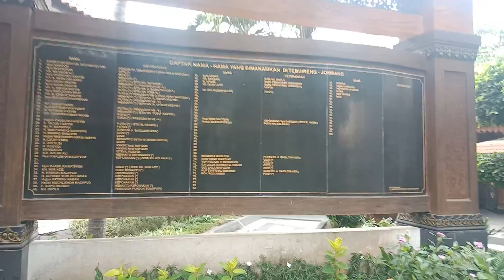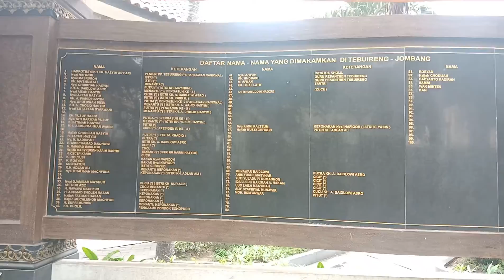Ziarah ke Makam Gusdur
Makam Gusdur berada di lingkungan Ponpes Tebuireng Jombang, Jawa Timur.  Setiap hari,  para penziarah berdatangan.  Mereka berasal dari berbagai daerah Indonesia,  bahkan ada yg berasal dari luar negeri.